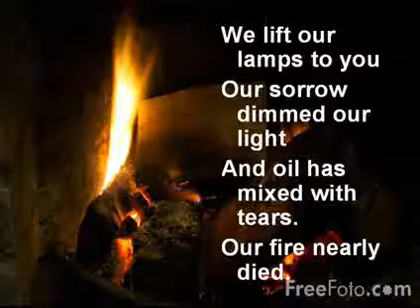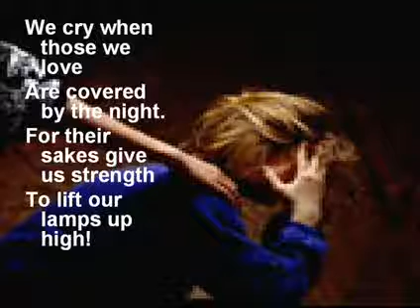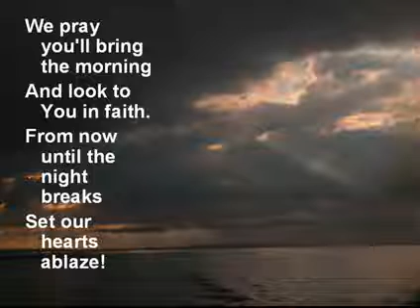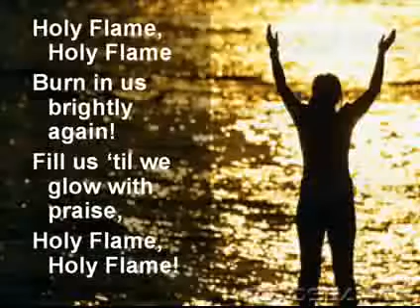Holy Flame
Song that is a prayer for a renewed fillling with the fire of God.